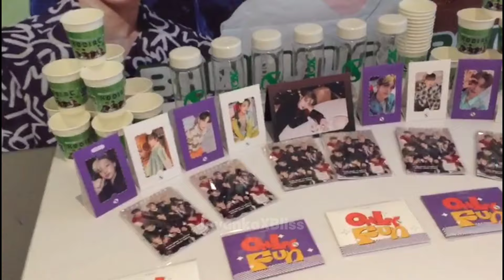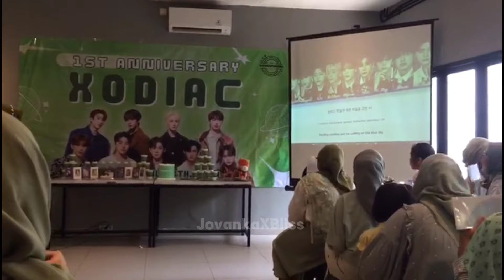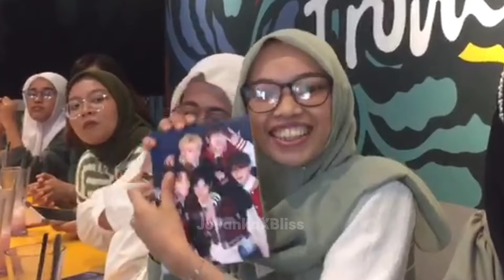ANNIVERSARY EVENT XODIAC | Dapat Salam Langsung dari member 😱